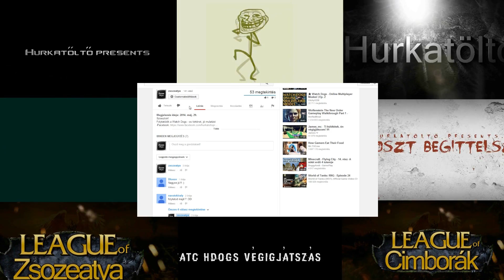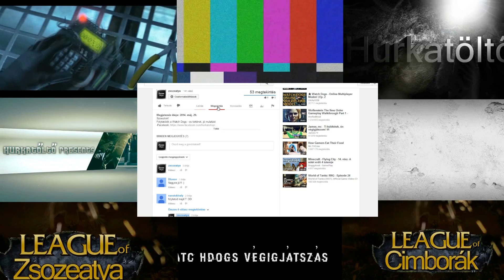Plants Vs Zombie Garden Warfare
Gépem:
-Proci: i5-4670
-Alaplap : Gigabyte H87-HD3
-Ram: Kingstone Hyper X tipus khx1600c10d3b1/8g
-Coolermaster Ház
-Microsoft sidewinder x6 billentyűzet
-Xtrust egér